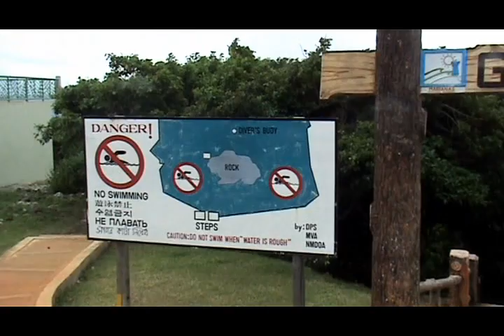Saipan - The Grotto Dive Site (HQ)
Check Out my recently uploaded (2010) HD version:  Saipan Grotto 2.

The Grotto Dive Site is an interesting feature located on the northeast corner of Saipan near the Marpi Forest.  A cave was dug out of Saipan's volcanic rock by wave action then a portion of the ceiling collapsed making a large hole with a tunnel leading to the open ocean.  Many divers and snorkelers visit this site every year and both YouTube and VEOH have underwater videos to complement my above water views.